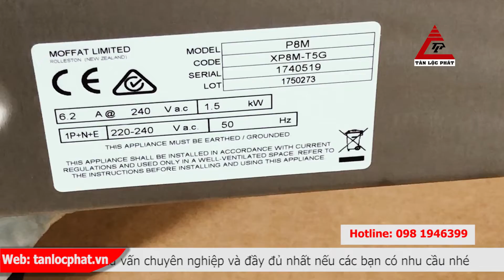Cung cấp lò hấp nướng đa năng Turbofan giá tốt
Lò hấp nướng đa năng được công ty nhập khẩu và phân phối  chuyên dụng cho hệ thống nhà hàng, khách sạn, khu công nghiệp. Dòng sản phẩm do chúng tôi cung cấp được nhập khẩu trực tiếp từ các nước như  Mỹ, Tây Ban Nha, Bỉ, Đức, Ý… với chất lượng cao, được kiểm định nghiêm ngặt. Các thương hiệu nổi tiếng được biết đến là dòng sản phẩm chủ đạo của chúng tôi như: Rational, Venix, Piron, Giorik, Tecnoinox, Piron, Turbofan…